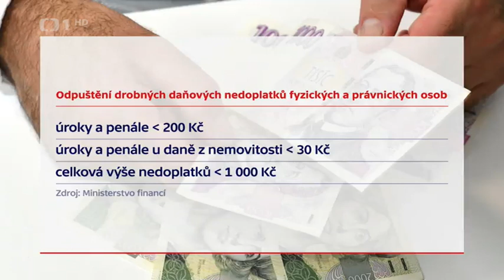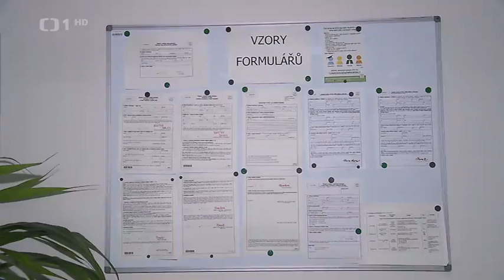ČT - milostivý podzim aneb možnost ukončit exekuci zaplacením jistiny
9.6.2023
Jde o daňové a správní exekuce